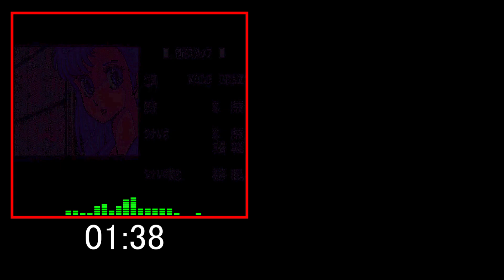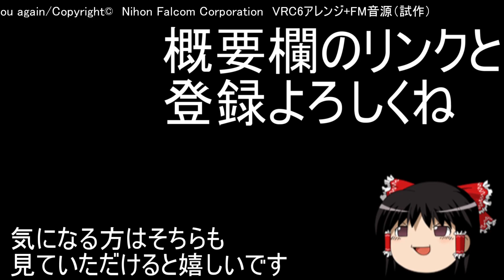【夢幻戦士 ヴァリス】EDテーマ MissBlueに微笑みを VRC6音源 アレンジ【演奏してみた ゲーム音楽 】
アクションパートの曲
なんとなく作りたくなった_(:3」∠)_
作り直しました(´・ω・｀三´・ω・｀)
【夢幻戦士 ヴァリス】
MissBlueに微笑みを　VRC6音源　ver.2
アレンジ【演奏してみた ゲーム音楽】

同時発声音数
　矩形波　　　４音
　ノコギリ波　１音
　ノイズ　　　１音
　ＤＰＣＭ　　１音（自作ドラム）